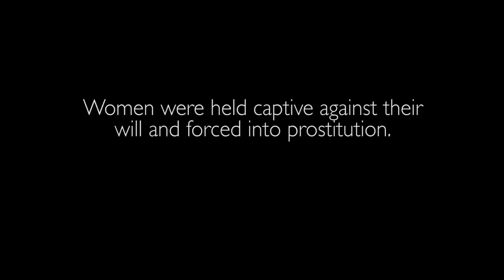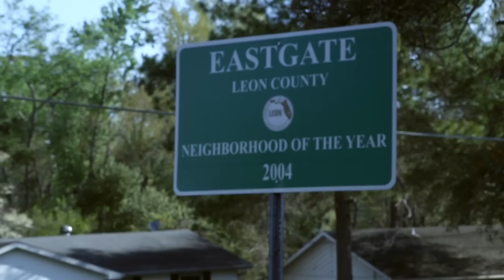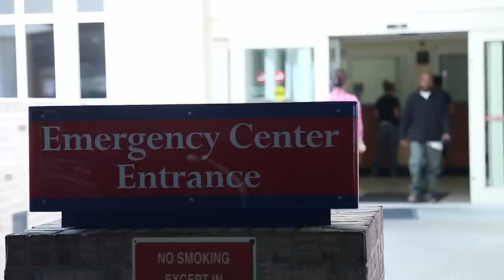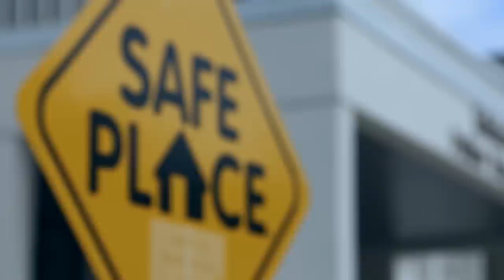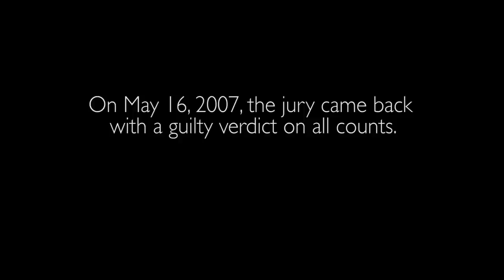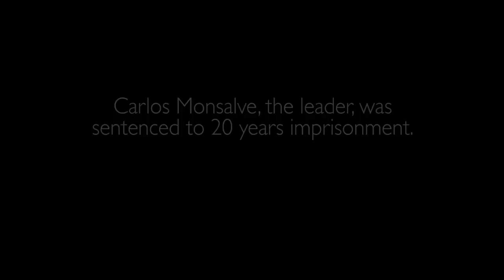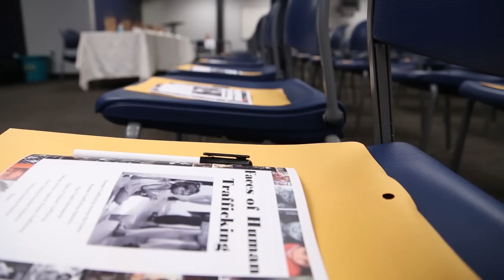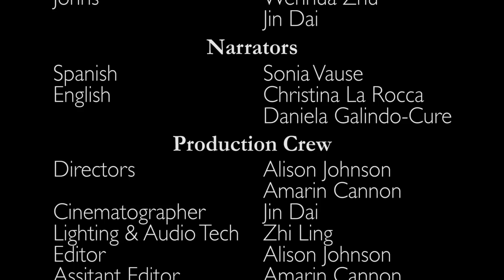At Your Doorstep: A Sex Trafficking Story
Follow the story of two victims as their escape leads to the unraveling of Columbian organized crime.